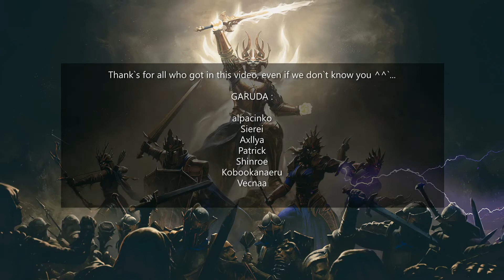RoE GARUDA VS The Nephalem Foundation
Rite of Exile
GARUDA VS The Nephalem Foundation
Server : Anu
16 October 2022

Thank`s to all who got into this video wether we know you or not ^^`...

GARUDA :
alpacinko - Barbarian
SieRei - Demon Hunter
Axllya - Demon Hunter
Patrick - Crusader
Crissaegrim - Necromancer ( me myself )
Shinroe - Barbarian
Kobookanaeru - Wizard
Vecnaa - Necromancer

The Nephalem Foundation :
Pork
Nah
ajinomoto
elhuato
olunnd
Rawkzz
Frarty

Thank`s for watching, Please enjoy ^^`...